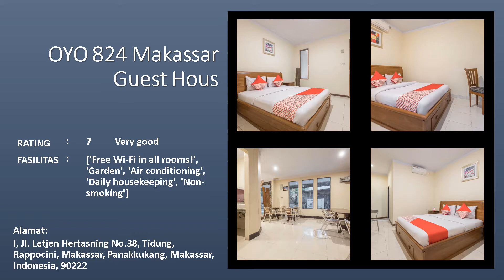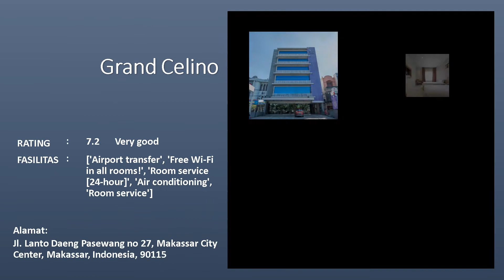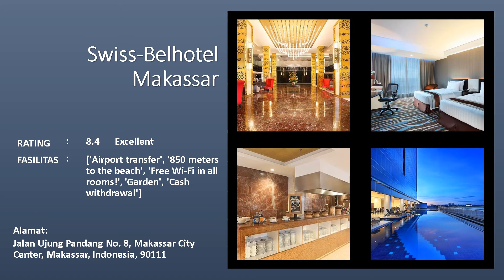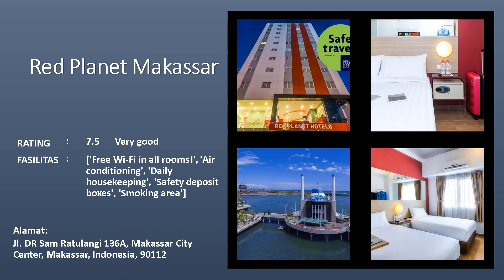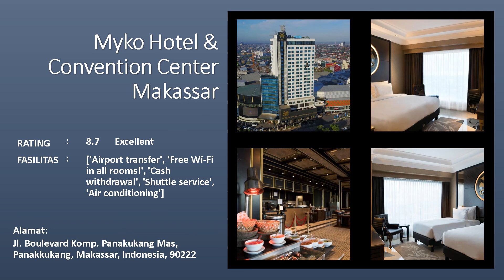TOP 10 HOTEL TERBAIK DI MAKASSAR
1. FAVORIT Myko Hotel & Convention Center Makassar
Rating 8.7 Excellent
Tarif per malam: Rp 850,000
Fasilitas: ['Airport transfer', 'Free Wi-Fi in all rooms!', 'Cash withdrawal', 'Shuttle service', 'Air conditioning']
Alamat: Jl. Boulevard Komp. Panakukang Mas, Panakkukang, Makassar, Indonesia, 90222

2. Avirahotel Makassar Panakkukang
Rating 7.7 Very good
Tarif per malam: Rp 233,503
Fasilitas: ['Airport transfer', 'Free Wi-Fi in all rooms!', 'Shuttle service', 'Air conditioning', 'Room service']
Alamat: Adhyaksa Baru No. 18 A-C, Panakkukang, Makassar, Indonesia, 90222

3. Red Planet Makassar
Rating 7.5 Very good
Tarif per malam: Rp 154,016
Fasilitas: ['Free Wi-Fi in all rooms!', 'Air conditioning', 'Daily housekeeping', 'Safety deposit boxes', 'Smoking area']
Alamat: Jl. DR Sam Ratulangi 136A, Makassar City Center, Makassar, Indonesia, 90112

4. Lynt Hotel Makassar
Rating 6.7 Good
Tarif per malam: Rp 311,187
Fasilitas: ['Free Wi-Fi in all rooms!', 'Room service [24-hour]', 'Air conditioning', 'Room service', 'Daily housekeeping']
Alamat: I, Jl. Letjen Hertasning No. 62, Tidung, Rappocini, Makassar, Panakkukang, Makassar, Indonesia, 90222

5. Pesonna Hotel Makassar
Rating 8.6 Excellent
Tarif per malam: Rp 235,066
Fasilitas: ['Airport transfer', 'Free Wi-Fi in all rooms!', 'Garden', 'Shuttle service', 'Room service [24-hour]']
Alamat: Jalan Andi Mappanyukki No.49 , Makassar City Center, Makassar, Indonesia, 90125

6. Swiss-Belhotel Makassar
Rating 8.4 Excellent
Tarif per malam: Rp 391,426
Fasilitas: ['Airport transfer', '850 meters to the beach', 'Free Wi-Fi in all rooms!', 'Garden', 'Cash withdrawal']
Alamat: Jalan Ujung Pandang No. 8, Makassar City Center, Makassar, Indonesia, 90111

7. Swiss-Belinn Panakkukang Makassar
Tarif per malam: Rp 276,020
Fasilitas: ['Airport transfer', 'Free Wi-Fi in all rooms!', 'Sauna', 'Cash withdrawal', 'Room service [24-hour]']
Alamat: Jalan Boulevard No 55, Panakkukang, Makassar, Indonesia, 90333

8. Grand Celino
Rating 7.2 Very good
Tarif per malam: Rp 214,613
Fasilitas: ['Airport transfer', 'Free Wi-Fi in all rooms!', 'Room service [24-hour]', 'Air conditioning', 'Room service']
Alamat: Jl. Lanto Daeng Pasewang no 27, Makassar City Center, Makassar, Indonesia, 90115

9. RedDoorz Plus near Makassar Town Squar
Rating 8 Excellent
Tarif per malam: Rp 136,112
Fasilitas: ['Free Wi-Fi in all rooms!', 'Air conditioning', 'Breakfast [free]', 'Smoking area', 'Restaurants']
Alamat: Jalan Pusdiklat Raya Blok B, Biringkanaya, Makassar, Indonesia, 90245

10. OYO 824 Makassar Guest Hous
Rating 7 Very good
Tarif per malam: Rp 85,806
Fasilitas: ['Free Wi-Fi in all rooms!', 'Garden', 'Air conditioning', 'Daily housekeeping', 'Non-smoking']
Alamat: I, Jl. Letjen Hertasning No.38, Tidung, Rappocini, Makassar, Panakkukang, Makassar, Indonesia, 90222

Terima kasih.

Myko Hotel & Convention Center Makassar